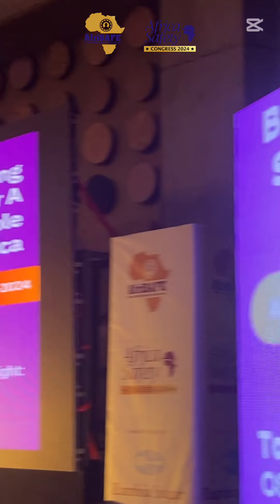🎉 AfriSAFE 2024 Day 1 kicks off in grand style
Watch as AfriSAFE 2024 officially kicks off bringing participants together as they connect and engage in impactful sessions. The atmosphere is set for an unforgettable experience.

Join us on this exciting journey as we champion safety and innovation together!